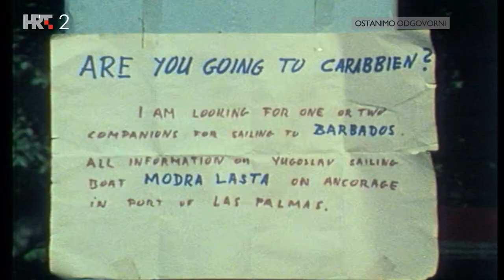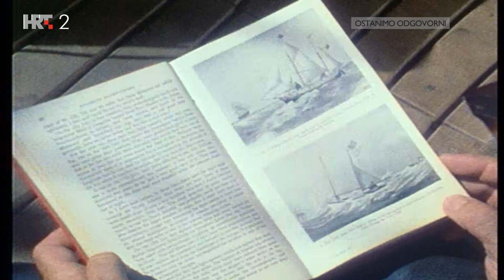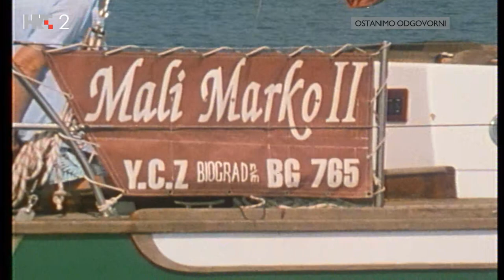Jedrima oko svijeta - 44/45 - Modra lasta crna ptica Joža Horvat II Atlantik, Sredozemlje, Jadran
Prateći dijelom i uzbudljive pustolovine prvih hrvatskih jedriličara koji su oplovili svijet, Jože Horvata na "Besi", 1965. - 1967., te Ozrena Bakrača i Mladena Šuteja na "Hiru", 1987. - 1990., autor serije Mario Saletto sa suradnicima na desetak različitih brodova nešto je poslije filmskom kamerom zatvorio i svoj krug jedrima oko svijeta.

Prva dva ciklusa od po 12 epizoda obuhvatila su plovidbu od Jadrana preko Atlantika, pa oko Cape Horna u Pacifik do Papue Nove Gvineje, a treći ciklus, koji obuhvaća područje od najistočnijih otočja Indonezije, preko Indijskog oceana, Crvenog, Sredozemnog, Egejskog i Jonskog mora do povratka u Jadran, većim je dijelom sniman u svijetu u najteže vrijeme Domovinskog rata, 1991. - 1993.